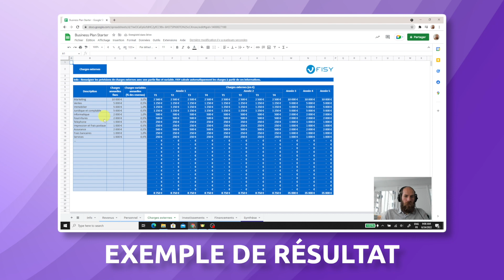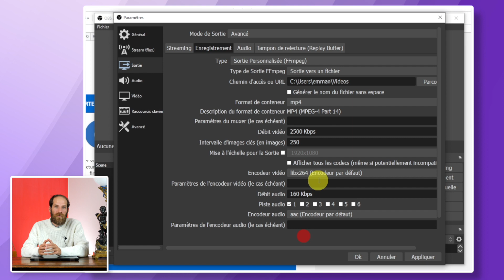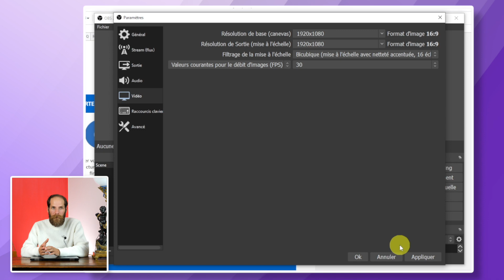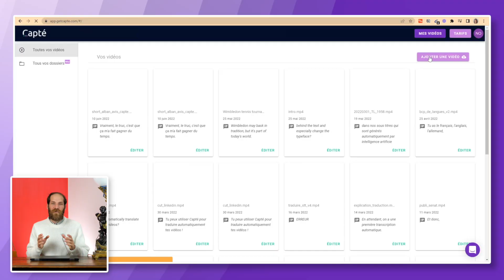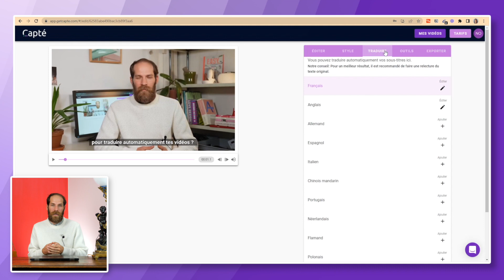Les 3 outils indispensables pour tourner une vidéo de formation en capture d'écran (et gratuits!)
Dans cette vidéo, je te parle de mes indispensables pour tourner une vidéo de formation : capture d'écran, sous-titrage et visibilité du curseur. Je t’explique pourquoi tu dois mettre des sous-titres sur tes vidéos de formations et je te montre comment faire. Je te montre aussi comment faire une capture vidéo de ton écran.

Je vais te montrer comment mettre des sous-titres à tes vidéos de formations de manière simple et efficace.

Si tu as des questions, posez-les en commentaire !

🚀 CE QUE NOUS ALLONS DECOUVRIR ENSEMBLE :
00:15 Exemple
00:22 Intro
01:06 Les vidéos de formations
01:25 Présentation des outils
01:45 OBS
03:41 Mouse Highlight
04:30 Capté
05:26 Traduction
05:51 Outro

💙 Qu'est-ce que Capté ?

Capté est une webapplication pour sous-titrer automatiquement et rapidement toutes tes vidéos !

Emmanuel & getCapté